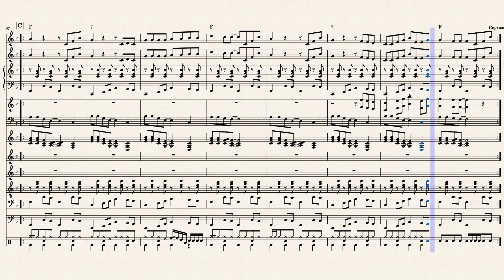Petit Bonheur - Adamo - 1969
Petit bonheur - 1969 - Arrangement: André Wils
Petit bonheur is the title of a song by Salvatore Adamo that became the default title of the singer-songwriter's fifth studio album, also titled Album Studio n°5 (when it was reissued on CD by Ariola in 1991). EMi France also reissued the album on CD under the title Petit Bonheur in 2001. This album was produced by Luc Eechout for EMI Belgium, arranged by Salvatore Adamo, Oscar Saintal and Alain Goraguer.